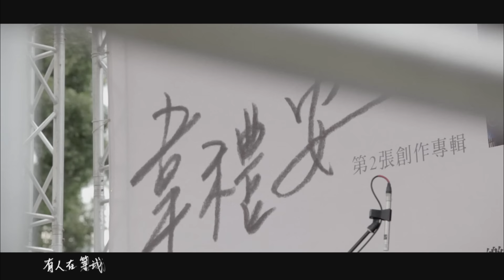韋禮安 Weibird Wei - 有人在等我 (官方版MV)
韋禮安  歌迷票選最愛主打「有人在等我」

韋禮安 2012《印象派Through My Lenses》演唱會

時間：2012/11/25〈日〉PM7：00
地點：台大綜合體育館〈台北市羅斯福路四段1號〉
票價：2800/2500/2000/1600/1000
購票請洽華娛售票系統：
2012/09/28 中午12:00 正式開賣

主辦單位：大國翼星、大國文化
協辦單位：福茂唱片、就是娛樂

韋禮安 第2 張創作專輯 有人在等
2012/08/03 正式發行